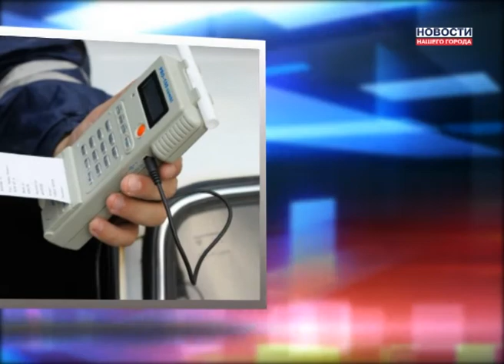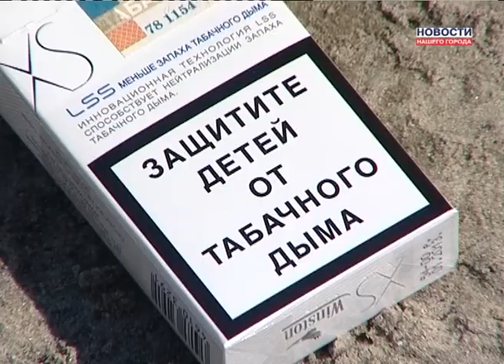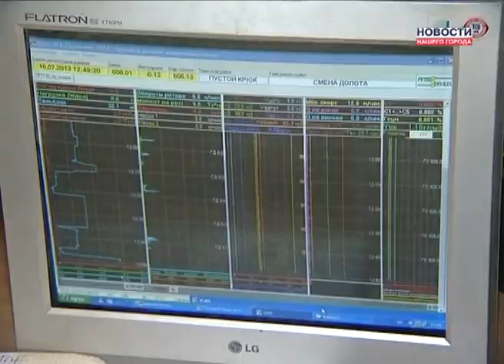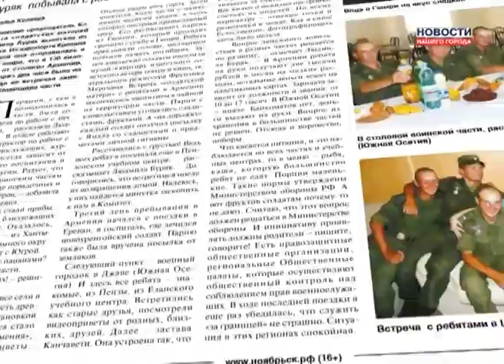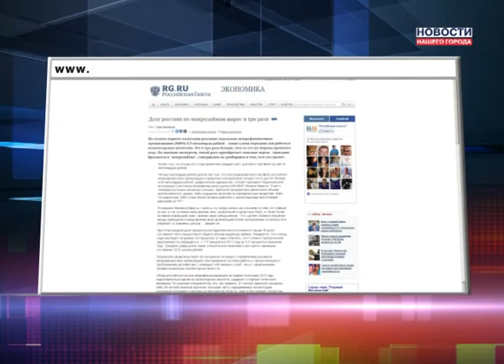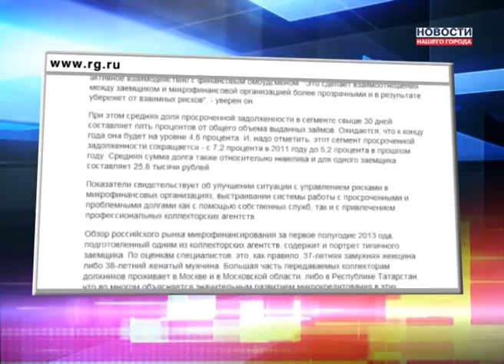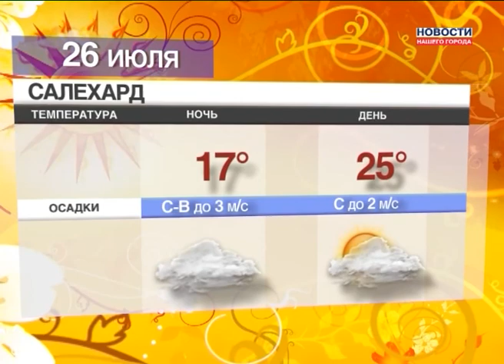25.07.2013 Новости Нашего Города